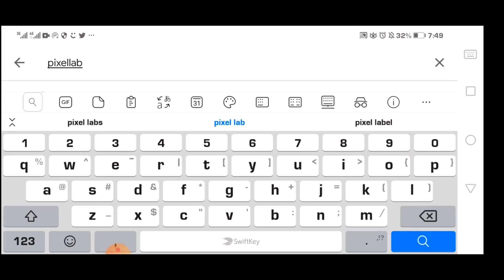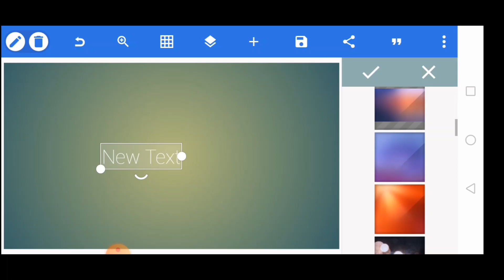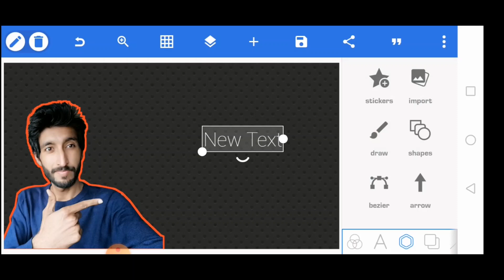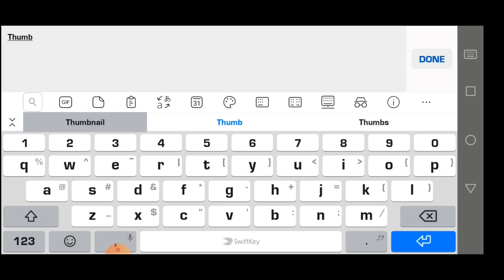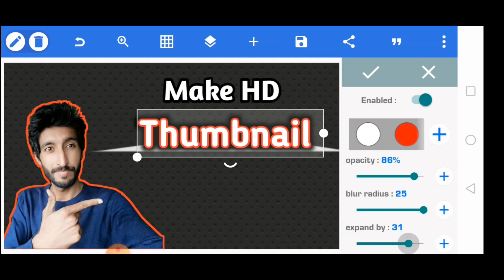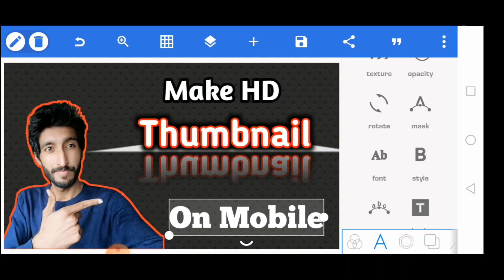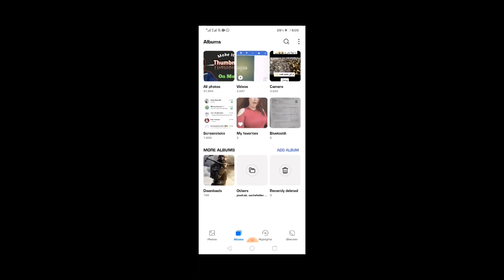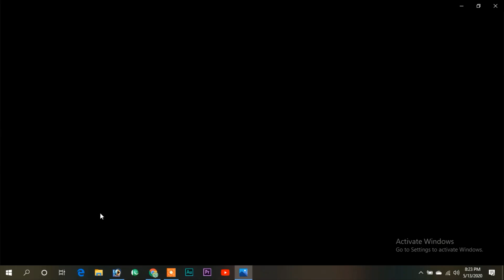How To Make Thumbnail For Youtube Videos On Mobile Android || Make HD 3D Thumbnail on mobile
make custom HD thumbnail on mobile, and learn how to make thumbnail on pixellab.
topics covered :
1- How to make thumbnail
2- how to make thumbnail on mobile
3- how to make thumbnail on android
4- How to remove the image background
How To add Proper tags in youtube video to get more views on youtube video || Youtube video seo
Make Money Online By Drama Reviews of Hum tv , Ary Digital , And Geo Entertainment, artagul ghazi